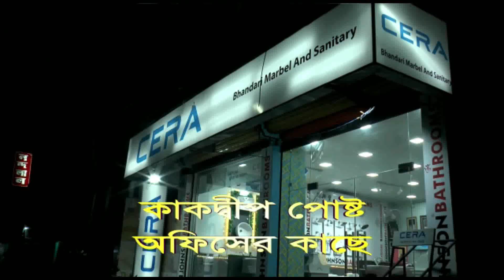নামখানা নান্দাভাঙা গ্রামের অসহায় দুর্গতদের পাশে দাঁড়ালেন নিষ্ঠা নামক একটি স্বেচ্ছাসেবী সংস্থা ।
আবারো নামখানা নান্দাভাঙা গ্রামের অসহায় দুর্গতদের পাশে এসে দাঁড়ালেন নিষ্ঠা নামক একটি স্বেচ্ছাসেবী সংস্থা ।  তারা আজ নামখানা নান্দাভাঙা এলাকার প্রায় 300-র বেশি অসহায় পরিবারের হাতে তুলে দিলেন দৈনন্দিন খাদ্য সামগ্রী । তাদের মূল উদ্দেশ্য ক্ষতিগ্রস্ত অসহায় মানুষদের মুখে একটু হাসি ফোটানো । এখন দেখে নেব নিষ্ঠা সংস্থার কর্মকর্তারা কি বলেছেন সুন্দরবন গ্রীন নিজের পর্দায় ।।